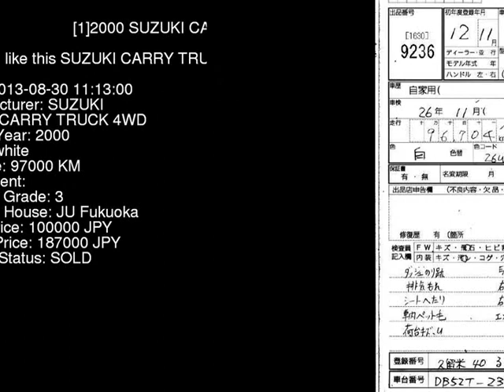2000 SUZUKI CARRY TRUCK 4WD DB52T - Japanese Used Car For Sale Japan Auction Import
2000 SUZUKI CARRY TRUCK 4WD DB52T - Japanese Used Car For Sale Japan Auction Import DB52T,SUZUKI,CARRY_TRUCK,4WD,JU Fukuoka,jdmvip,vip,jdm,cars,japan,jdmvip.com,japanesecars,usedcars Japanese Used JDM Car For Sale At Auction in Japan for Import